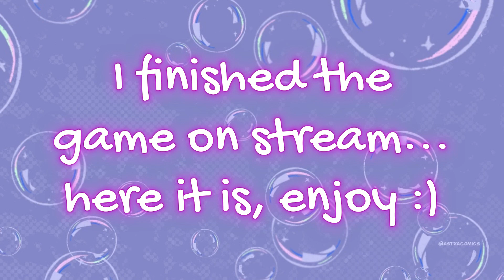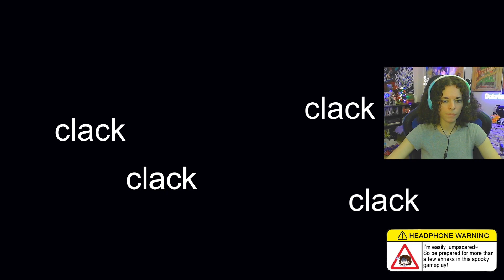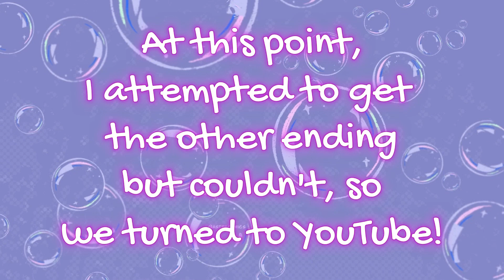FNAF Sister Location Finale: Completing Nights 3, 4, & 5, and the Minigame Ending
Starting off Night 3 at our new job, we'll be sneaking into the Parts and Service Room in order to get the animatronics back in working order before the next morning! Unfortunately, in the process, we will have a frightening run-in with Funtime Foxy, resulting in not making it home that night (and possibly never again). We wake up inside the scooping room, and what's worse, inside what seems to be a... springlock suit? With any luck, we will be able to escape the suit, and hopefully return home to finish the rest of our favorite show!

You can watch me live on Twitch, Tuesdays and Thursdays @ 7pm EST
Dabria_Games:

Many thanks to @astracomics on Instagram for the PFP, banner, and outro image! Check out her account!